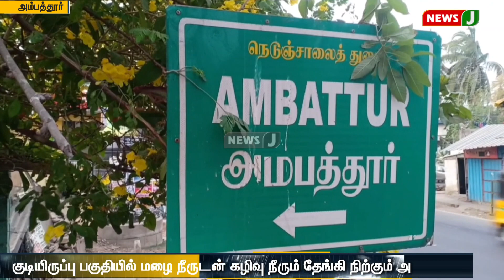குடியிருப்பு பகுதிகளில் மழை நீருடன் கழிவு நீரும் கலந்து தேங்கி நிற்பதால் பொதுமக்கள் அவதி | NewsJ